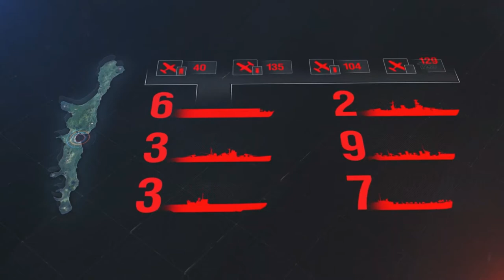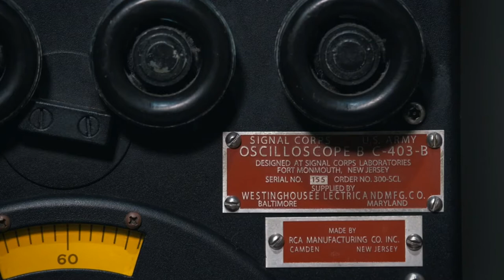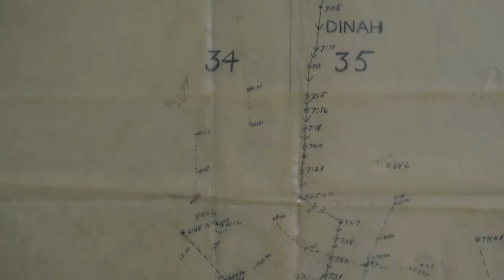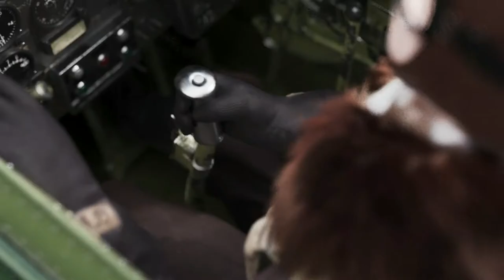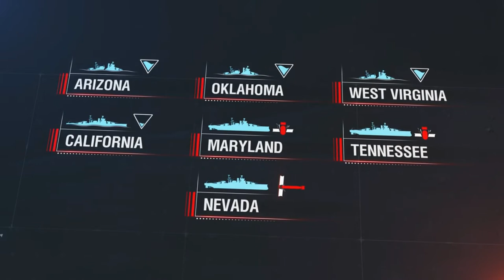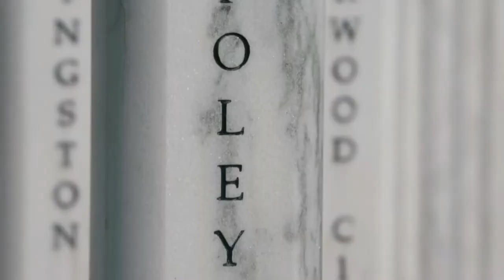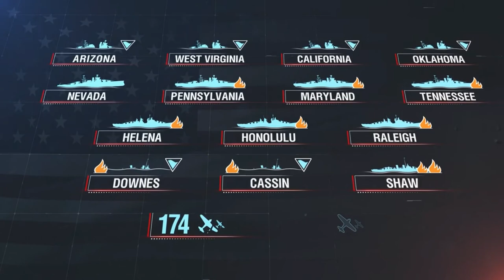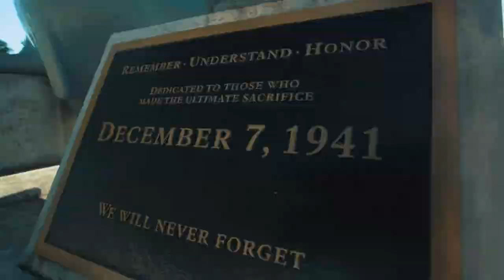Naval Legends - Pearl Harbor [World of Warships] (2020)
Naval Legends - "Pearl Harbor".
World of Warship Documentary. 2020.

Audiovideo content copyright:
- Audio Network